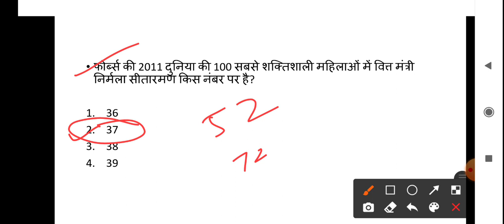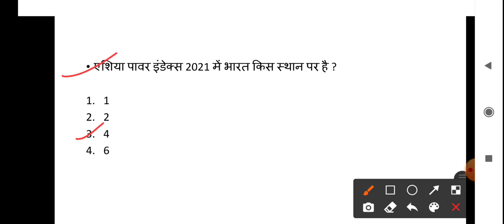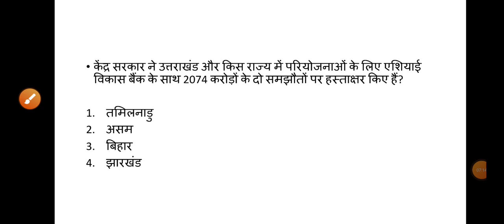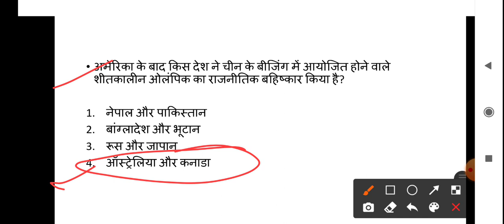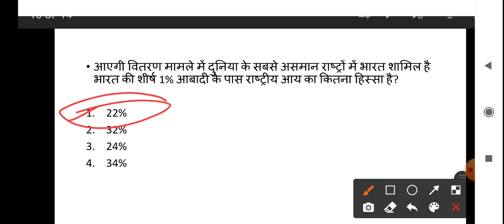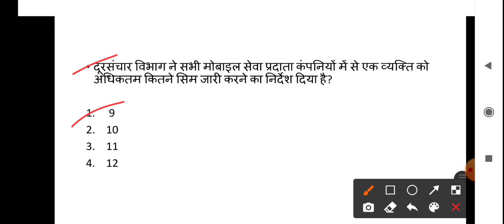10 December 2021 // Current Affairs Booster in Hindi